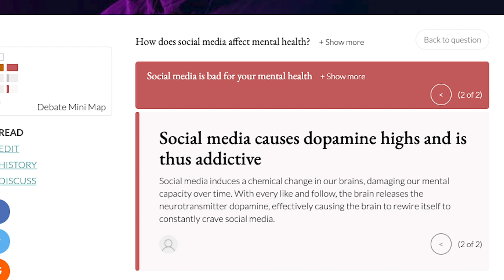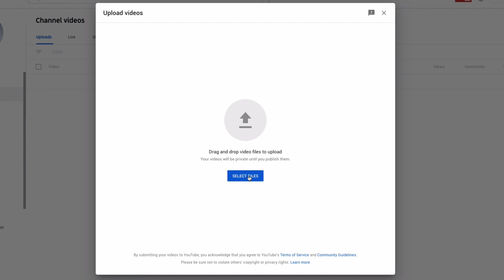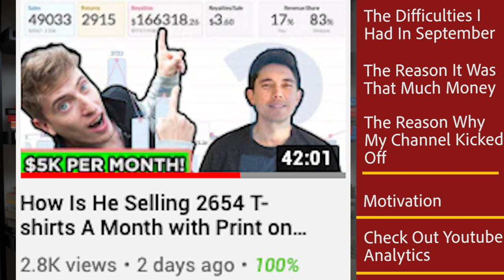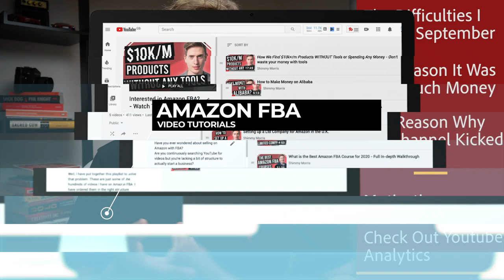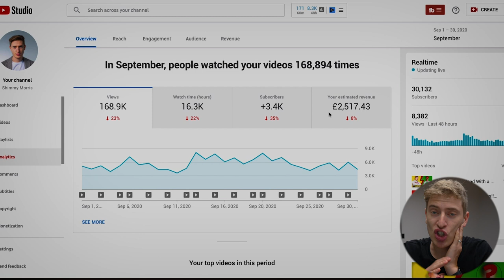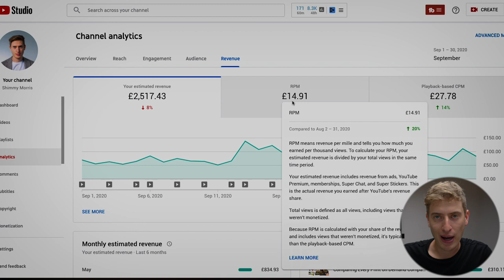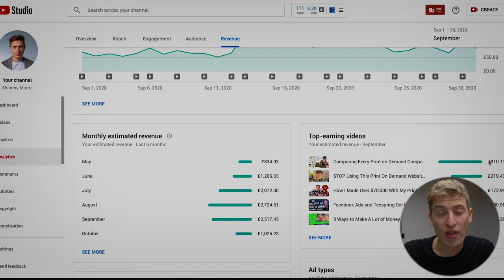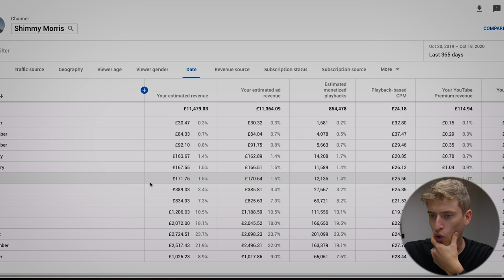How I Made $5,251.67 in September From Youtube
In this video, I want to tell you exactly how I made $5,251.67 just in September.
I'm really enjoying YouTube at the moment and after many many years it's finally become an income that's big enough to pay for all my expenses and then some.

This is something I never imagined happening, and I have every single one of you to thank. I really hope I can continue to grow my YouTube account and keep bringing your better content.